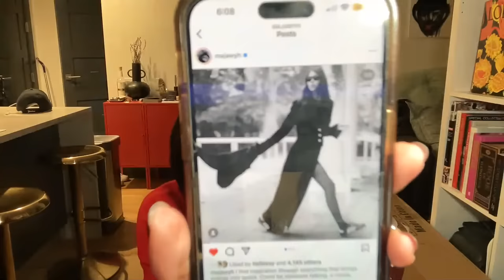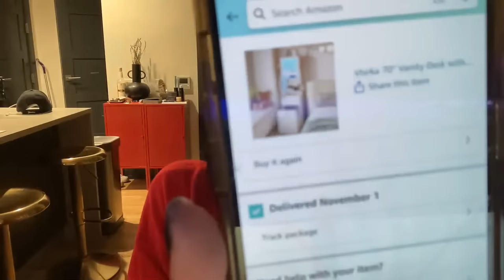Let's Chat Cookies!!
Jeffrey campbell loafer